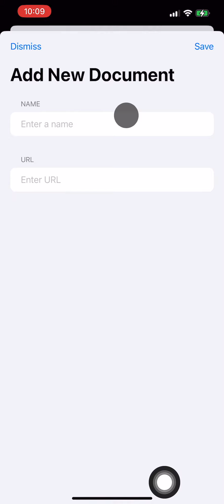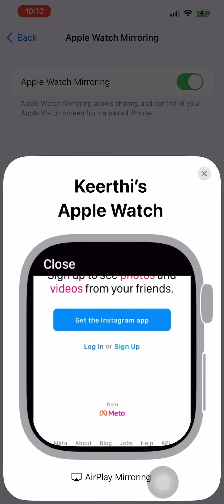Watch Docs | Youtube on Apple Watch